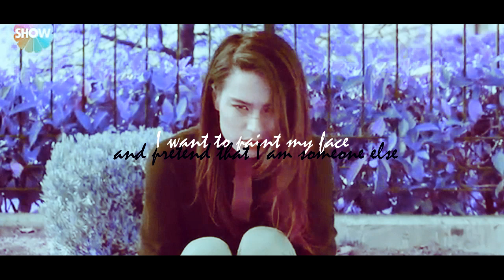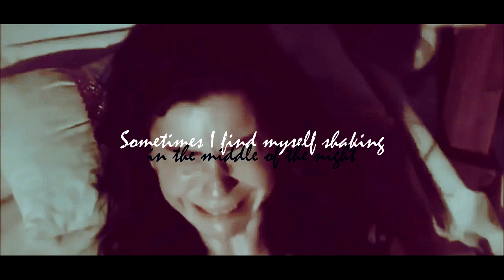8.03.2019 MultiFemales {Stand still, look preety}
Characters:
Arzu Soyer (Cavidan Yillmaz)/Cennetin gözyaşları
Cennet Yillmaz/Cennetin gözyaşları
Melisa Soyer/Cennetin gözyaşları
Anne Boleyn/The Tudors
Hurrem Sultan/Muhtesem Yuzyil
Nurbanu Sultan/Muhtesem Yuzyil
Nur Kozan/Asla Vazgecmem
Elmas Celebi/Asla Vazgecmem
Iclal Kozan/Asla Vazgecmem
Queen Aldona Anna/The crown of kings